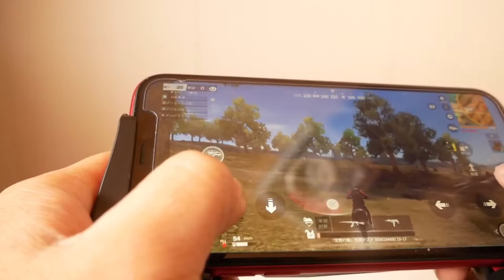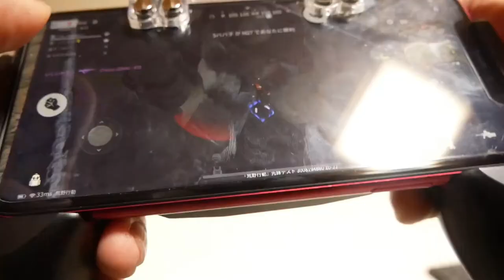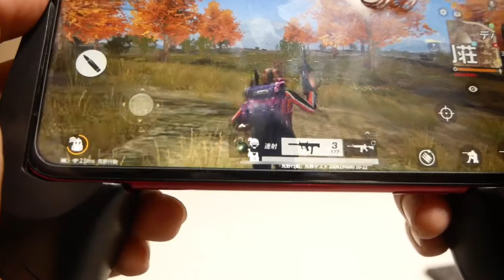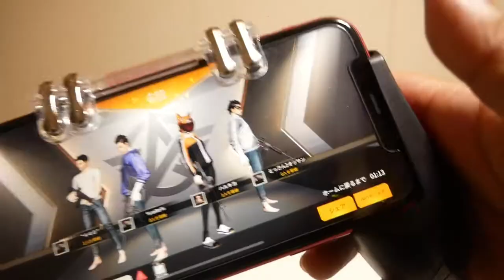スマホがゲームパッドになるグリップにフィンガーボタンでプレイしてみた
エレコムスマホグリップとフィンガーボタンを使って荒野行動をプレイしてみました